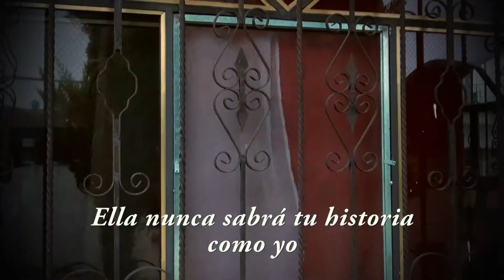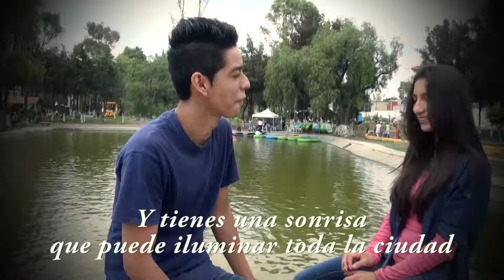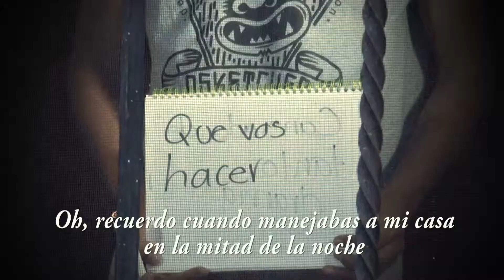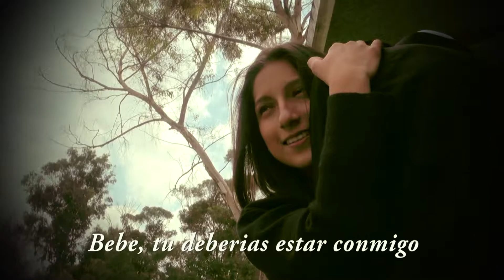video clip Dariana